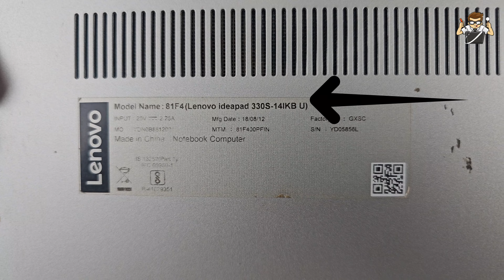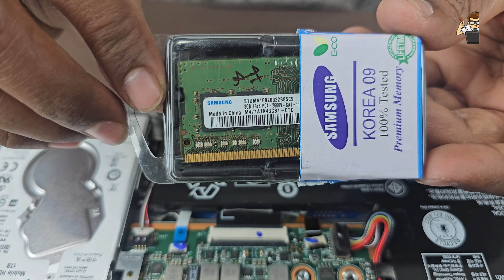How to upgrade Ram in Lenovo Ideapad 330s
lenovo 330s RAM Upgrade,
Product link
laptop Tool kit
Thermal paste
Cleaning kit
*RAM link multiple brands*
SAMSANG 8GB DDR4
Crucial 8GB DDR4
Kingstone 8GB DDR4
M.2 Nvme
Aarvex 128GB
SSD M.2 NvMe 240GB  Multiple brands
WD 240GB
Kingston 240GB
Crucial 250GB
Samsung 250GB
SSD M.2 NvMe 500GB  Multiple brands
Crucial 500GB
Samsung 500GB
WD 480GB
Kingston 500GB
SSD M.2 NvMe 1TB Multiple brands
Samsung 1TB